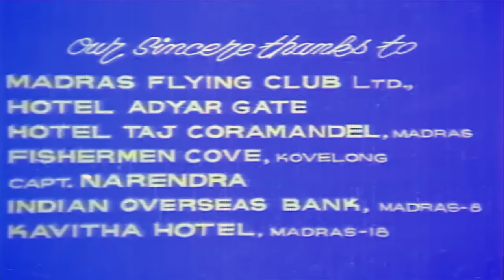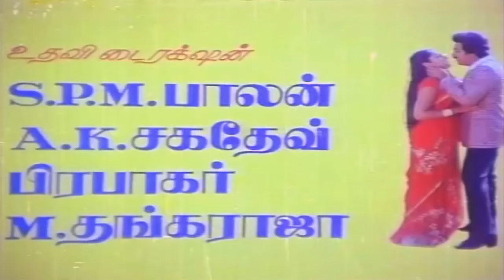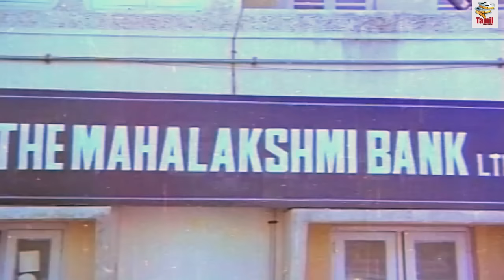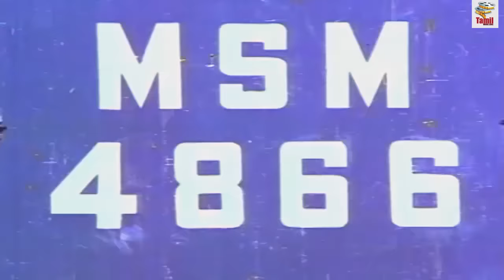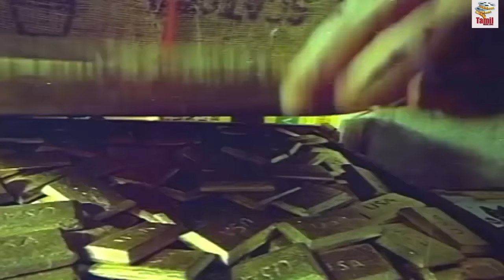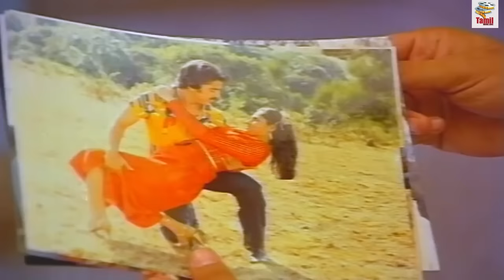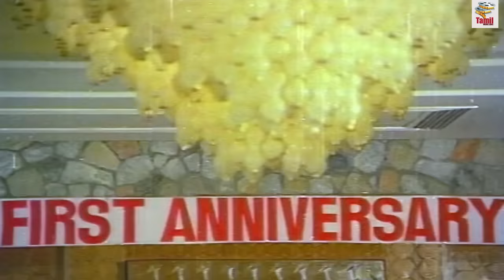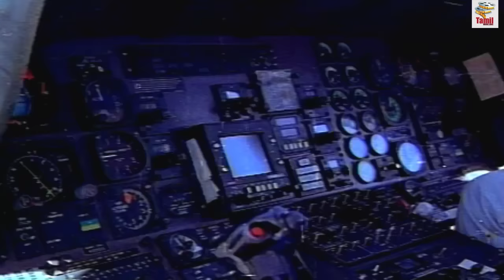Tamil Full Movie | Sattam [ HD ] | Full Action Movie | Ft.Kamal Haasan, Madhavi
Sattam is a Tamil Indian feature film directed by K. Vijayan and produced by Anandavalli Balaji, starring Kamal kamal hakHaasan and Sarath Babu in lead roles while Madhavi played the heroine. The film was a remake of Hindi film Dostana (1980). The film was dubbed to Malayalam as Snehabandham.The music was composed by Gangai Amaran.Tamil lyrics were written by Vaali